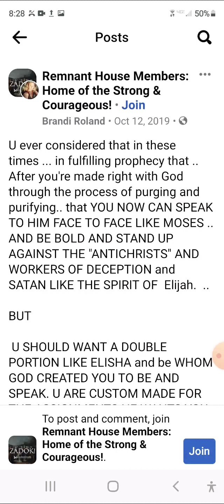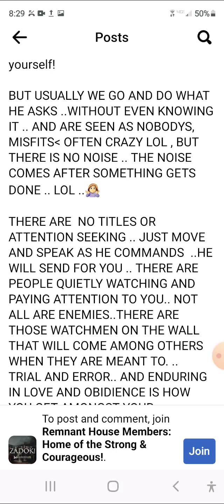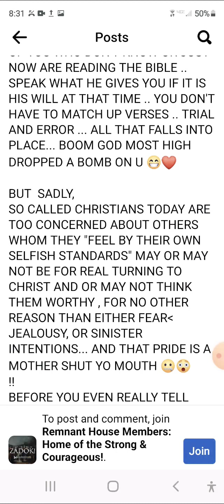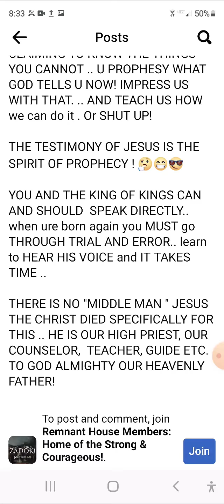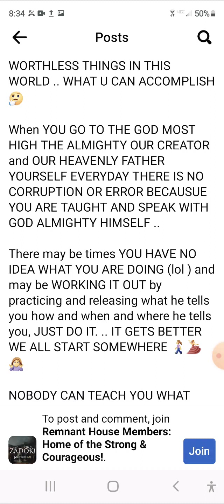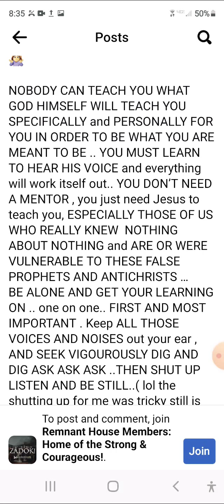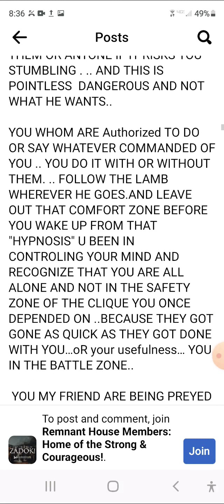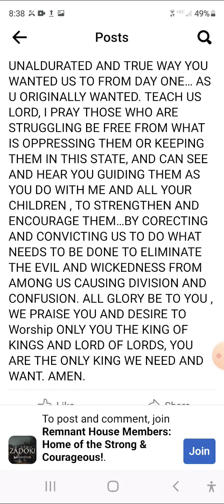fulfilling Prophecy. Having the testimony of Jesus!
A word From God Most High.. in fulfilling prophecy of second coming of Christ.